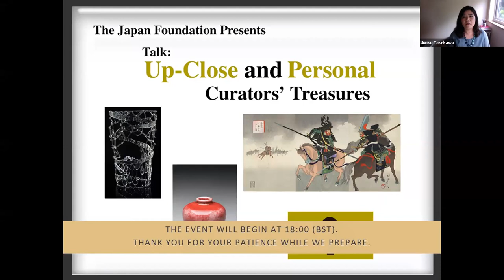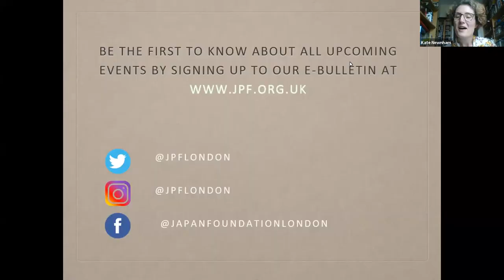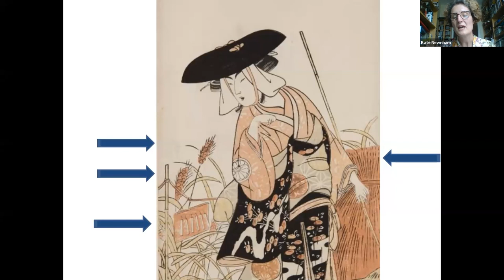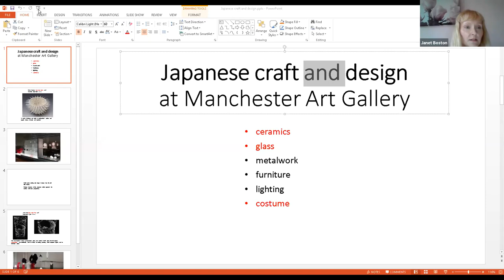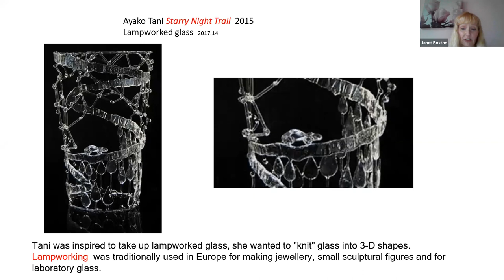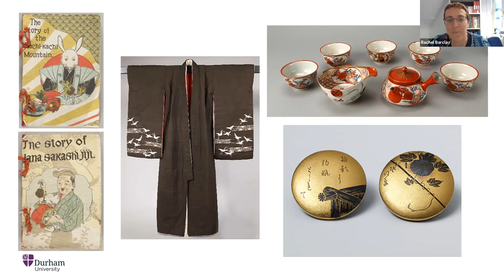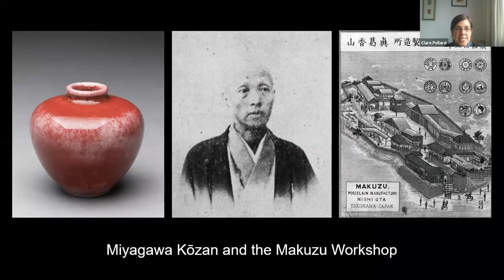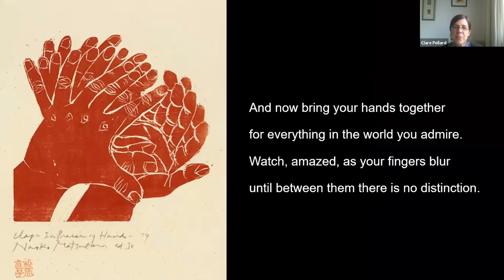Webinar: Up-Close and Personal: Curators' Treasures (5th August 2020)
After nearly 3 months of enduring lockdown, museums and galleries in some parts of the UK are finally being given the go ahead to reopen and welcome visitors. Treasures will once again see the light of the day, inviting the curiosity of their viewers. Despite the great efforts of their curators, it is a common fact that each displayed object comprises only a part of a museum’s entire collection. For Japanese collections, this sometimes means that many fascinating objects may not have their chance to be shown often, however curators look for ways to make them accessible to audiences through store visits, talks, publications and online presentations.

In light of this, and reflecting on current circumstances, the Japan Foundation has invited a number of curators from various museums and art galleries in England to introduce their “favourite Japanese objects” which you may have never come across before, in this on-line seminar. These curators are Janet Boston, Rosie Gnatiuk, Clare Pollard, Kate Newnham, and Rachel Barclay. From antiquity to modern design, they will explain the reasons for their love as well as reveal the story of the objects which you may never have known otherwise.

Further, together with Yoshi Miki, who has done extensive research on Japanese collections in the UK, as moderator, they will discuss the ways in which objects of Japanese culture in museums and galleries, including their favourites, should be made the most of in the scope of the coming “new normal”.

Join us to hear these curators’ passion and to consider together the ways in which we should cherish our treasures.

Moderator

Yoshi Miki, Curatorial Consultant, and Visiting Professor, National Museum of Japanese History, Sakura, oversees the UK project “Research and Use of overseas Japanese artefacts and documents", funded by the National Institute for the Humanities since 2011. He co-curated a special exhibition "KIZUNA Japan Wales Design" at the National Museum Wales in 2018. He worked for Museums in the US and Canada for many years before he became Head of Curatorial at Kyushu National Museum in 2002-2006. He lives in San Francisco.

Presenters

Dr Clare Pollard is Curator of Japanese Art at the Ashmolean Museum, Oxford University ’s museum of art and archaeology and Britain’s first public museum. The Ashmolean is home to an extensive collection of Japanese art, including ceramics, lacquer, paintings, prints, sword furniture and decorative arts of the Meiji era (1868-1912). Clare’s research has focused mainly on Meiji art, while in recent years she has developed a series of exhibitions and catalogues of the Ashmolean’s Japanese print collections.

Kate Newnham is Senior Curator, Visual Arts at Bristol Museum & Art Gallery. In addition to leading the art team she has curatorial responsibility for the Asian art collection, Designated as being of national/international importance. There are over 1,200 Japanese objects in the collection with highlights being netsuke, 18th-century woodblock prints and porcelain from the Irene Finch collection. Recently Kate has worked on a successful series of Japanese print exhibitions and an associated haiku competition.

Rachel Barclay is Curator of the Oriental Museum, Durham University. Rachel has led the programme to redisplay all of the Museum’s permanent galleries as well as managing the museum’s programme of temporary exhibitions and art installations. She has overseen the expansion of the Japanese collections with the acquisition of major new collections of prints and ceramics. She is currently partnering with the National Museum of Japanese History on an exhibition and catalogue for a collection of Japanese woodblock prints.

Janet Boston is Curator of Craft and Design, and Rosie Gnatiuk is Curator of Costume at the Manchester Art Gallery. The Gallery is the original useful museum, initiated in 1823 by artists, as an educational institution to ensure that the city and all its people grow with creativity, imagination, health and productivity. The gallery’s Japanese collections include ceramics, metalwork, glass, furniture, lighting, fashion and prints. The gallery has recently acquired contemporary Japanese work in all of these subjects except prints.

Image credits (left to right):

Starry Night Trail, 2009 by Ayako Tani, glass ©️Manchester Art Gallery

Porcelain vase with 'peach bloom, glaze, H.6.4cm, Gift of Sir Herbert and Lady Ingram, EA1956.682 ©️Ashmolean Museum

The Battle of Komaki: Kato Kiyomasa and Honda Tadakatsu, 1899, by Chikanobu Yōshū ©︎Oriental Museum